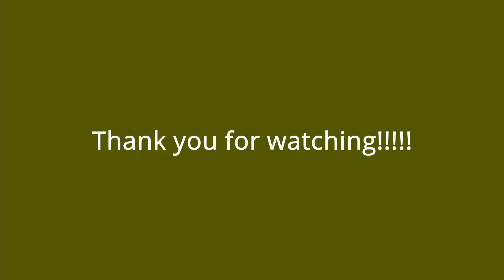Downtown Niagara Ontario - Partial Reopening after Lockdown